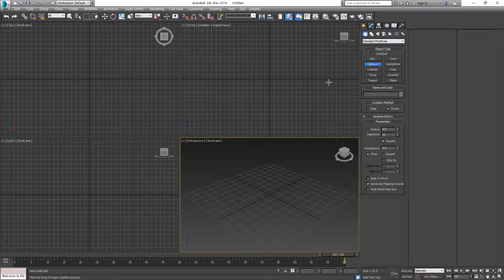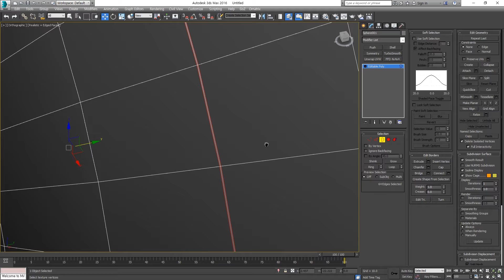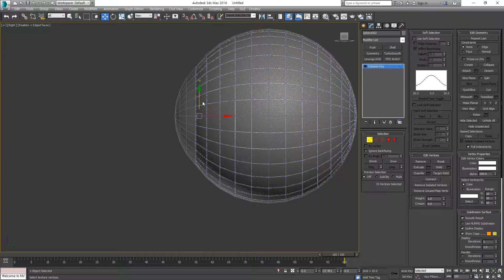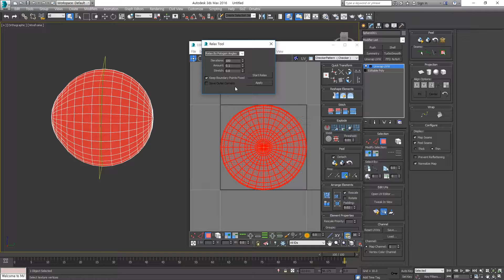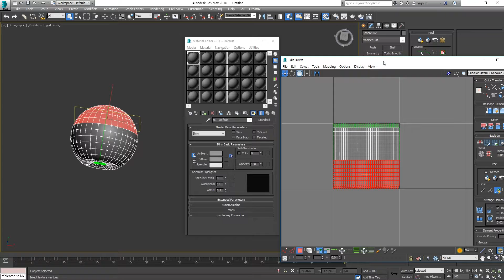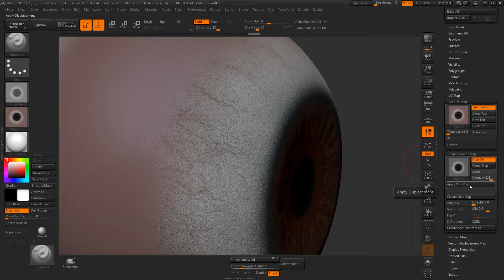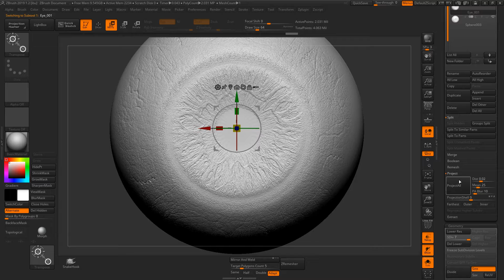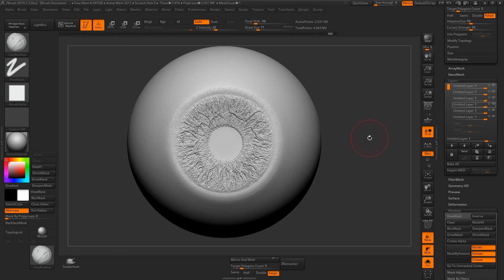ZBRUSH Real Eye -Normal Map. MARMOSET Setting #1 ..By MODU T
GGS 3D 캐릭터 디자이너 MODU샘의 리얼 눈제작하는 시연영상입니다.
MAX에서 기본 모델링후 지브러쉬&마모셋을 활용해서 리얼눈 제작공정을 보여드리고 있습니다.
영상은 너무 길어서..^^;  총 " #1 / #2 / #3 "으로 3편으로 나눠서 자세히 제작하였습니다.
작업하시는 분들께 도움이 되기를 바랍니다. ^^